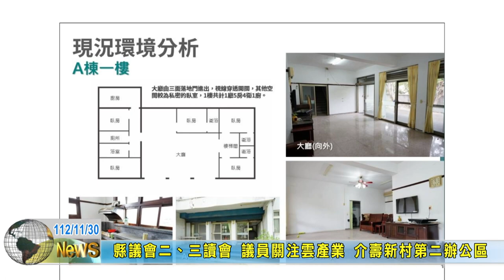20231130 01 縣議會二、三讀會 議員關注雲產業 介壽新村第二辦公區